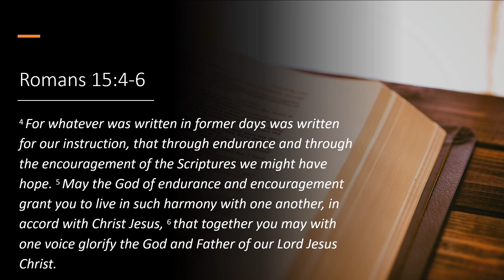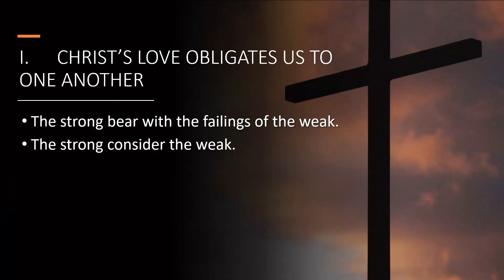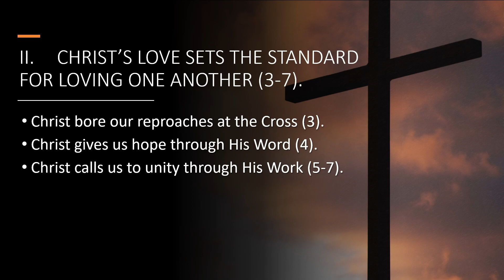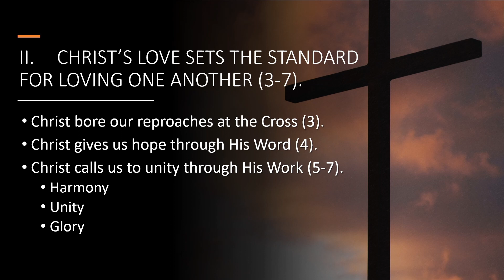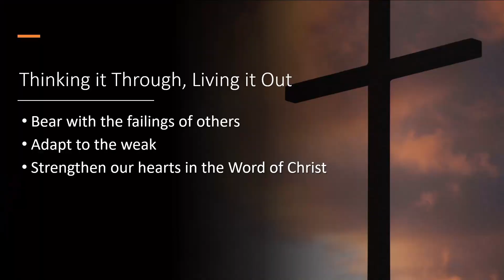As Christ Has Welcomed You - Sunday Morning Worship 6/5/2022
Romans 15:1-13
Danny Brooks